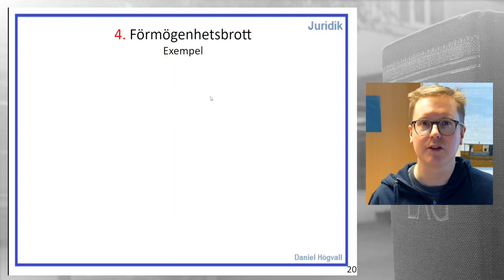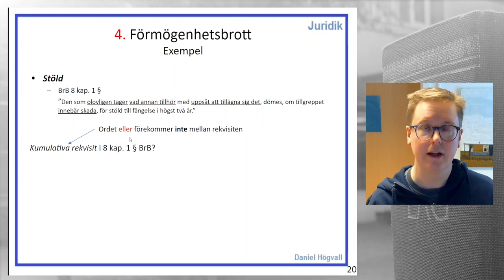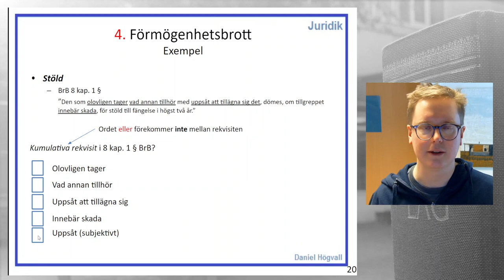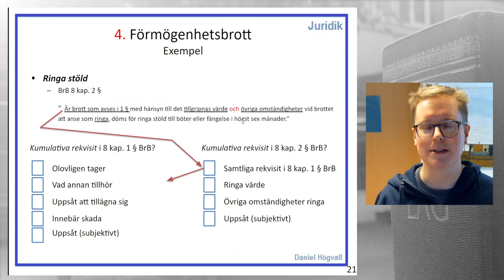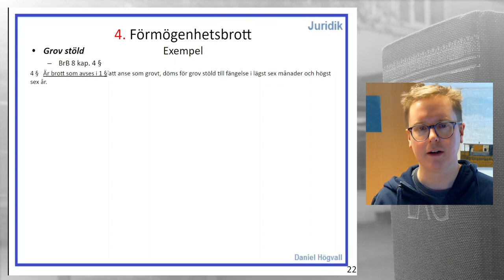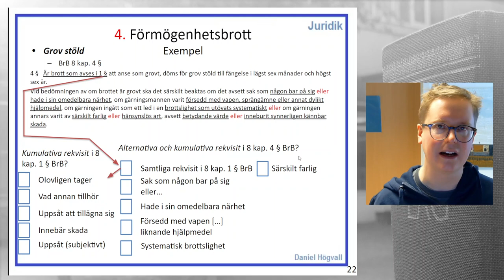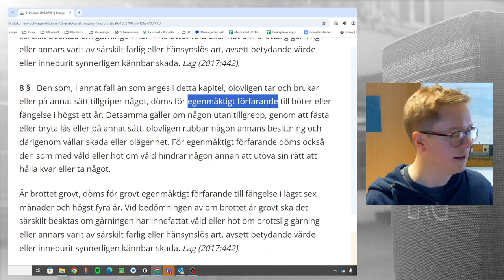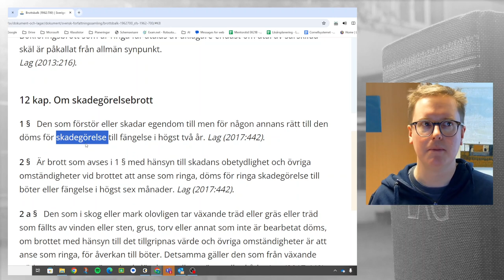Straffrätt 2 - Del 16 - Förmögenhetsbrott